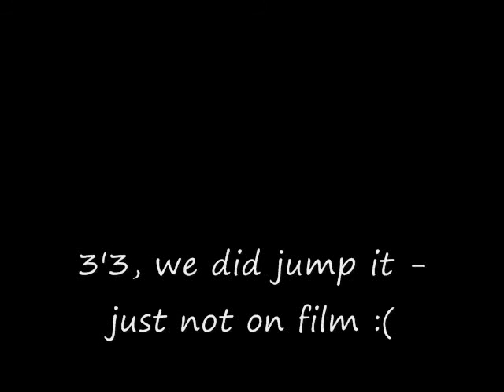Shocking Affair - New and Improved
The music files in this video DO NOT belong to me, and I do not claim them as my own. Kevin Rudolph owns copyright to this, as his song "I Made It" is in it.

All other files are mine.

This is my 11yr old Tennessee Walker x Quarter horse.
We've had a long time training and riding this boy to be what he is today. I know he still need a lot of work but in do time I think this boy has great potential.